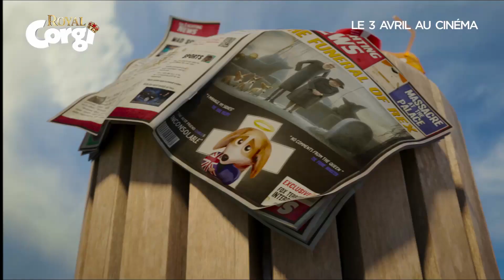Royal Corgi Bande Annonce VF (2019)